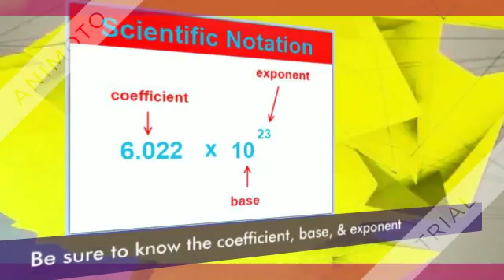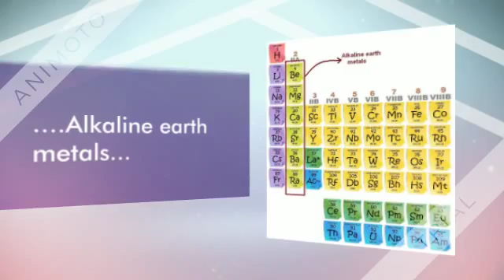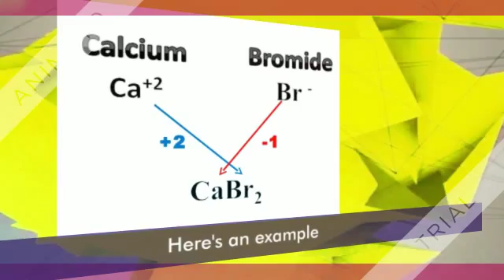Hannah Newman Honors:Chemistry A Course Survey 8/19/15